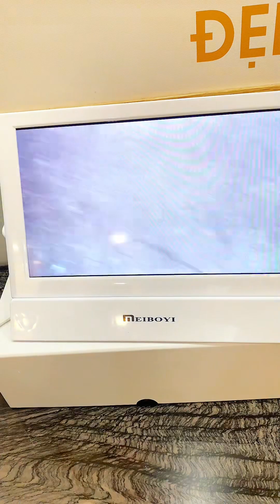Làm đẹp cho nam giới